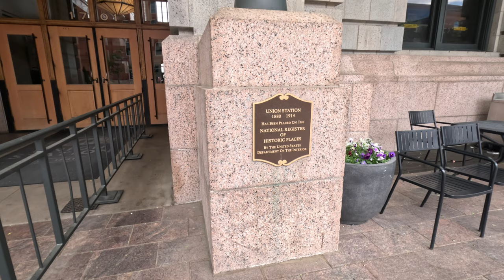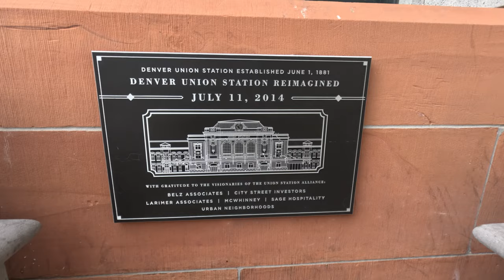Exploring Denver's Union Station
Join us in exploring this beautiful building. Denver Union Station is the main railway station and central transportation hub. The site includes the historic station house, a modern open-air train shed, a 22-gate underground bus station and light rail station. A station was first opened on the site in 1881, but burned down in 1894. The current structure was erected in 1914.